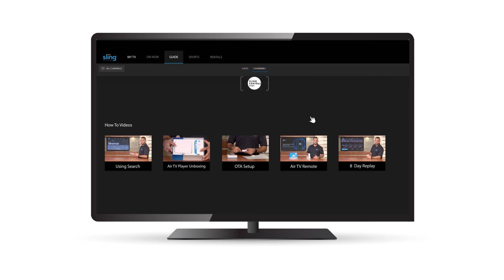Mafi Metlo Review - Sling TV Arabic (برنامج مافي متلو)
Get an inside look into the popular Lebanese sitcom Mafi Metlo only on Sling TV Arabic!

Buy peace of mind and don’t settle for illegal and outdated Arabic television services.

With the annual plan, you get the additional streams feature which lets you watch your favorite Arabic shows on up to 3 compatible devices, on the same account, at the same time. This allows you to enjoy your favorite Arabic entertainment while letting your family members do the same.

With so many Arabic shows to choose from, it’s hard to find time to watch them all. That is until now. The included 8 Day Replay feature, available on our most popular Arabic channels, will save your Ramadan series automatically for up to 8 days. This will allow you to catch up and watch all of them on your own time - that means no more forgetting to set the DVR!